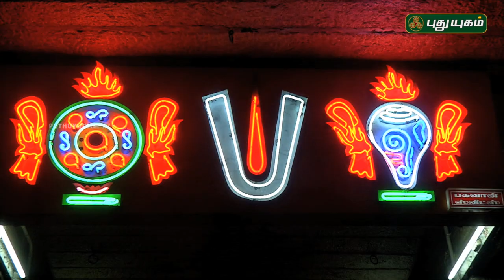Aalayangal Arputhangal | PROMO | 04/05/2018 | PuthuyugamTV